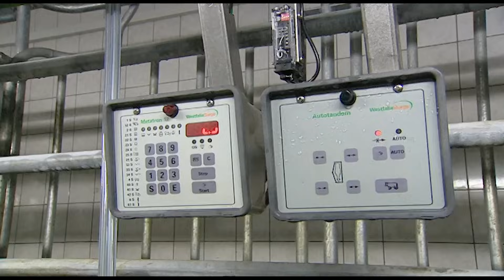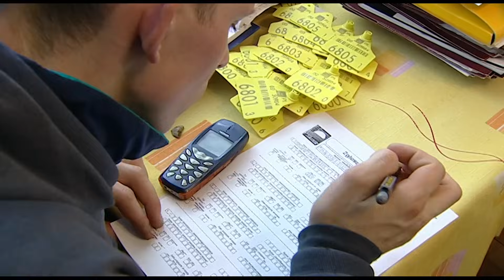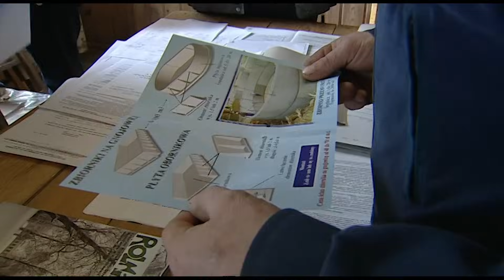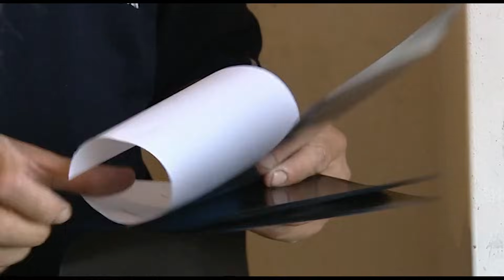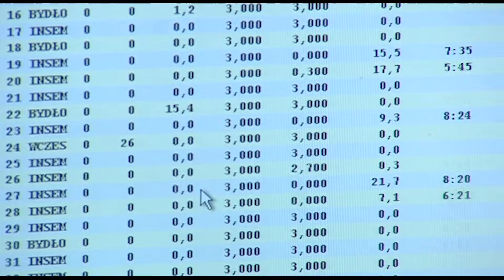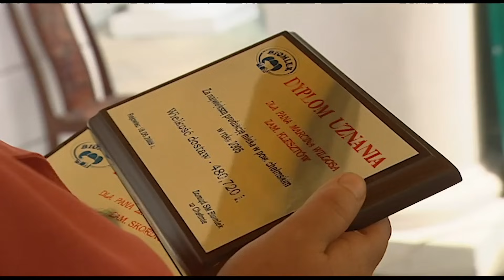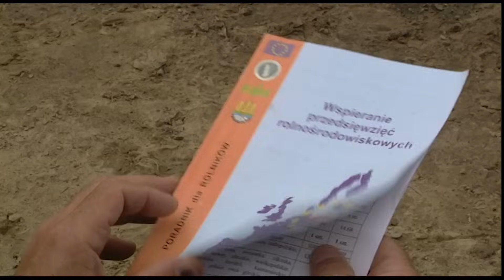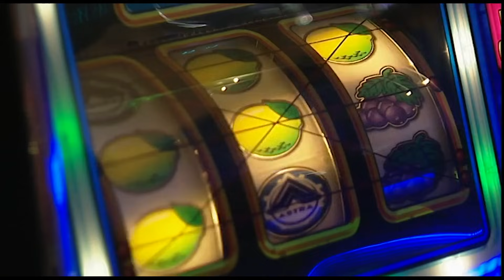Die EU und die polnischen Bauern | Zwischen Unsicherheit und Chancen | Spark Deutschland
Polen 2004: Kurz vor dem Eintritt zur EU teilen polnische Bauern an der ukrainischen Grenze ihre Ängste und Wünsche, die mit dem Beitritt zur EU einhergehen. Die Doku begleitet sie für einige Jahre. Es werden Interviews mit verschiedenen Bauern gezeigt, die ihre Herausforderungen, Träume und Pläne für die Zukunft teilen. Einige haben bereits EU-Zuschüsse erhalten und planen Investitionen, während andere noch auf die Auszahlung warten. Die Landwirte diskutieren auch die Veränderungen in der Landwirtschaft, steigende Kosten und die Unsicherheit über die zukünftige Entwicklung.

Diese Doku zeigt, wie sich das Leben polnischer Bauern mit dem Eintritt in die EU verändert.

0:00:00​ Intro
0:01:07 Wer hat Angst vor Europa?
1:21:57 Abspann

Wissenschaft- und Technik-Fans aufgepasst, Spark ist dein neuer Science Channel!
Von den Mysterien des Weltalls über die größten Genies unserer Zeit bis hin zu den bahnbrechendsten technologischen Erfindungen der Menschheit.
Dreimal pro Woche gibt es hier die spannendsten deutschen Dokus, Kurzclips und Serien zum Thema Wissenschaft.